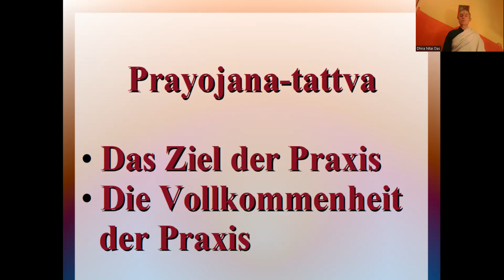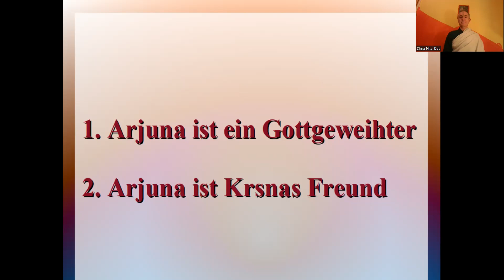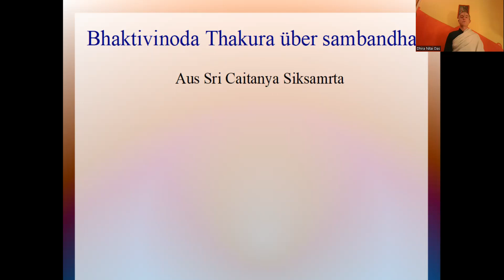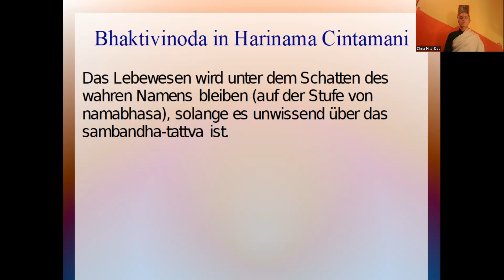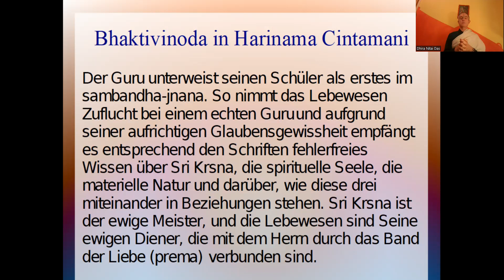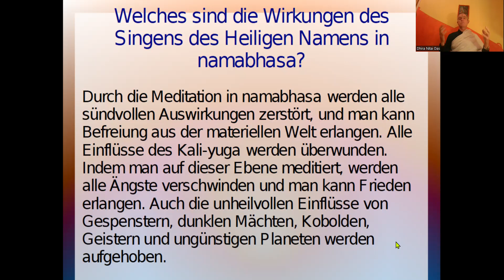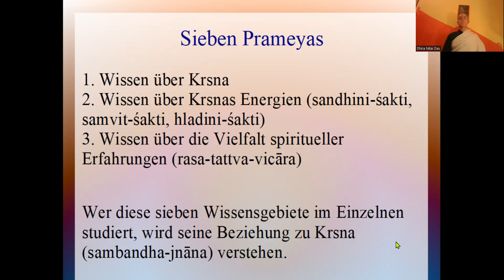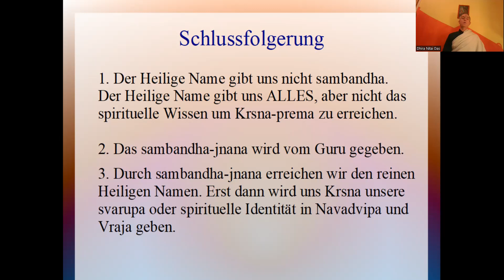Sambandha oder unsere Beziehung zu Krsna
Info-Video über Sambandha-Abhidheya-Prayojana oder drei Tattvas der Gaudiyas.